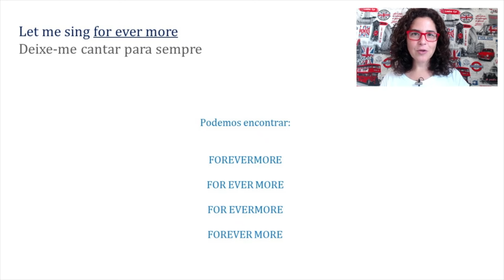Afinal, como se escreve??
teacher milena,
inglês online,
sinatra,
frank sinatra,
fly me to the moon,